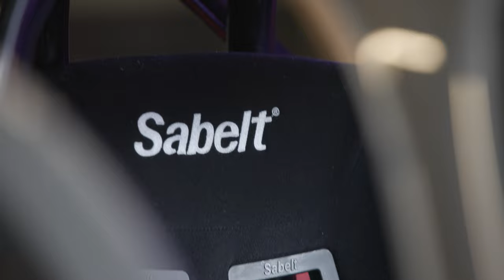Mamba 2.0 REVEAL - First Look!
Introducing MAMBA 2.0! This has been 3 years in the making and we are excited for the world to see.

Song: DJ Khaled - WHERE YOU COME FROM ft. Buju Banton, Capleton, Bounty Killer